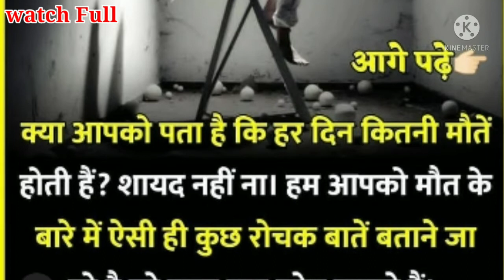🔥मौत के कुछ रहस्य जो आपको कर देंगे हैरान😱।यह बातें कोइ नहीं जानता ।Interesting fact about Death।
।.motivational_story
short story
2 minut ki kahani
jiwan badal dene wali kahani
jindagi badl degi ye kahni
jiwan ko baal dwge y kahani
inspirational kahani
choti si kahani jo life ko badal degi
hard motivational
important Rule of life
yaad rakhana jiwan me ye baate
jiwan ki ye baat yaad rakhna
success trick
best succes trick
best Motivational vidio
hindi Motivational Vidio